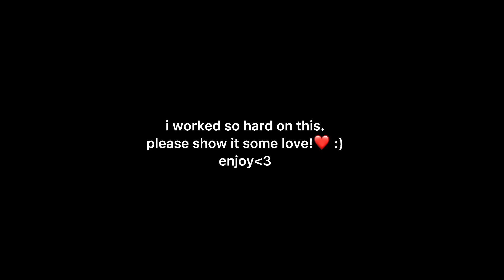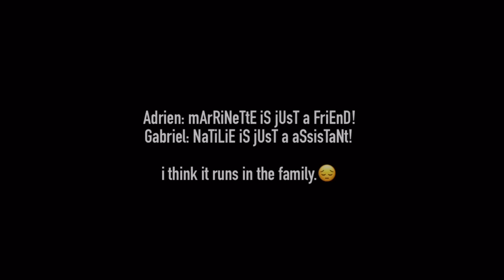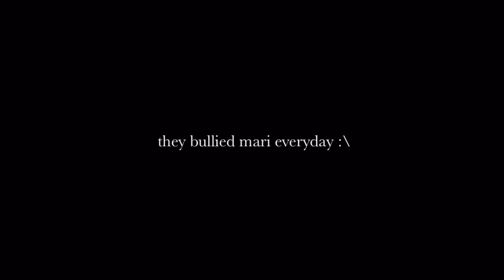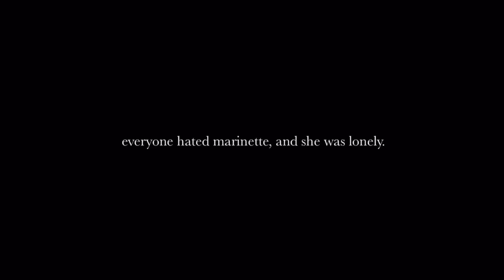“Come on now, Apologize” MLB//GCMM//Gacha Life// Miraculous Ladybug | AU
“Come on now, Apologize.”
i’m just so excited to post this lol! :)
i work SOOOOO hard on this, please show it some appreciation ^^

heyy! hope you enjoy this video haha!

^please consider taking a moment to subscribe, or like the video!! this would benefit me, and my channel a lot. it would also motivate me, and let the time and hard work ive been spending on these videos pay off. its alright if not, just consider it if you’d like!!! :)^

if the quality seems low, please dont hesitate to turn the quality on this video up.

thank you all for everything, i wouldn’t be where i am today without you all so i just wanna thank you haha. this is such a blessing to be where i am today, ily all sm!!!

i really hope you enjoy, have a wonderful day, god bless you!!! ilyy

~Part 2 at 5K likes hehe!~

(mayura’s outfit was inspired by Murphy btw!💕)